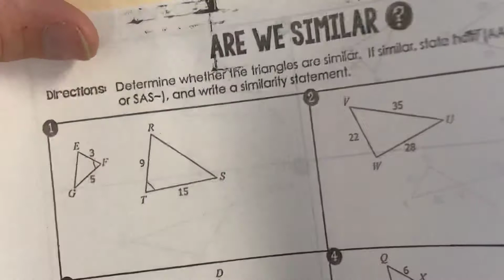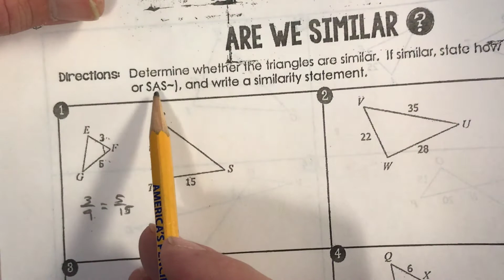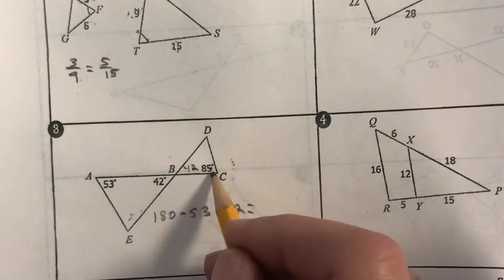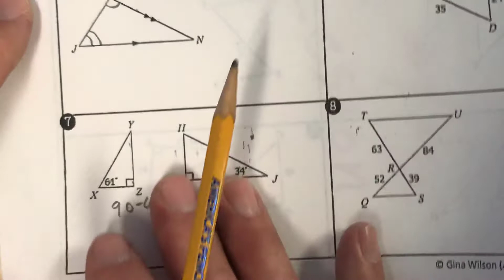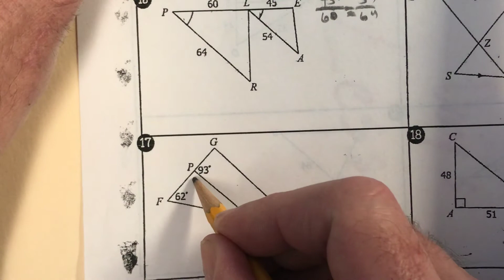Proving Triangles Similar Part 2 - Assignment 6.6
This tutorial provides assistance with Assignment 6.6, Proving Triangles Similar.